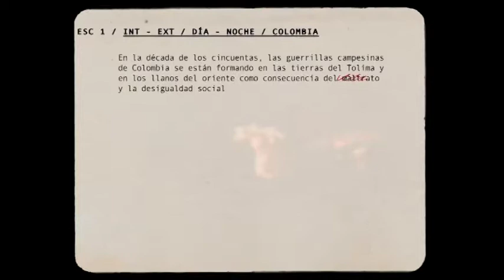Teaser - PEPE en Primer Plano / HD subtitulado - Dirección Helbert Antia y Federico Rey/Sánchez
La historia de un país a través de la televisión contada por Pepe Sánchez.
Pepe cuenta su historia en su propia voz que acompaña a imágenes inéditas que narran su vida y su trayectoria. Es un diálogo entre él y sus hermanos, con los que desarrolló su trabajo en su primera etapa. Un documental que permite que sea una mezcla de la realidad política y social de los años 50 y el nacimiento de la TV en Colombia